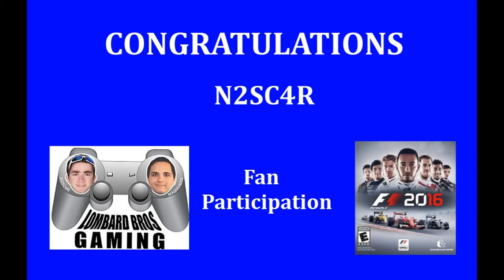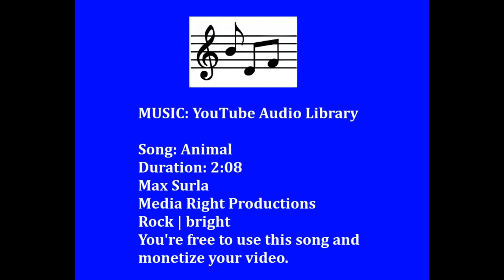F1 2016 #6 Let's do this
Title: Animal
Duration:  2:08
Artist: Max Surla/Media R.ight Productions